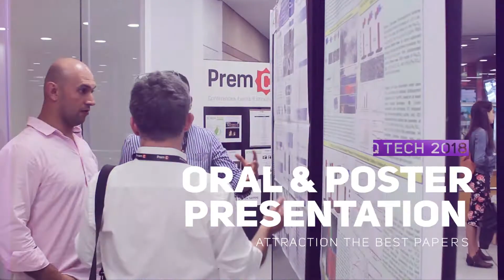QTech 2018 Presentation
Quantum Technology International Conference 2018:
The growing ability to manipulate quantum systems is paving the way for a second quantum revolution and a number of initiatives worldwide have been formed to foster quantum technologies. These exciting novel applications are exploiting specific quantum properties which are not accessible with classical resources such as superposition and entanglement of individual quantum systems.

The objectives of the QTech conference is to present the latest developments of quantum technologies in the domains of quantum communication, computation, simulation, sensors and metrology, and their implementation using various platforms from atoms and ions to solid states, superconducting circuits and optics.